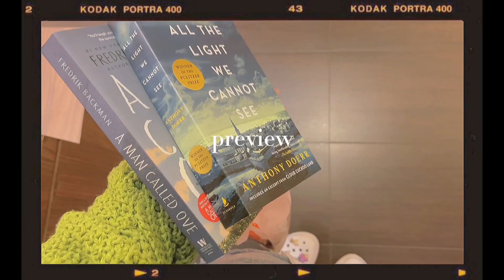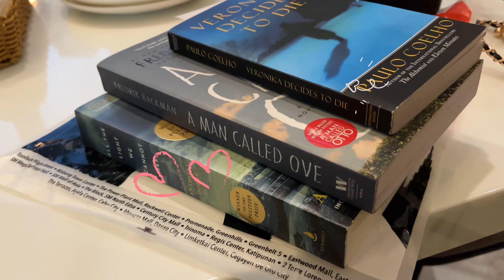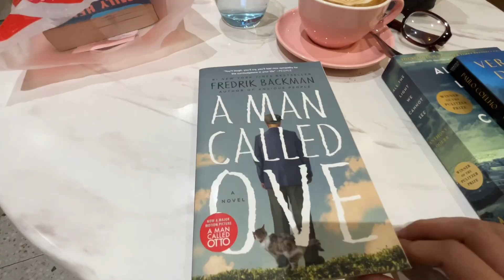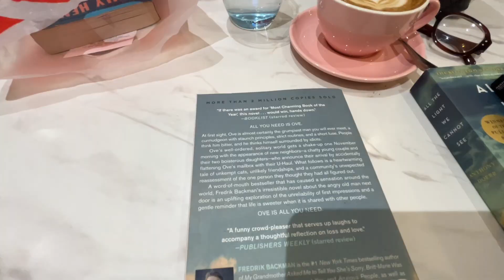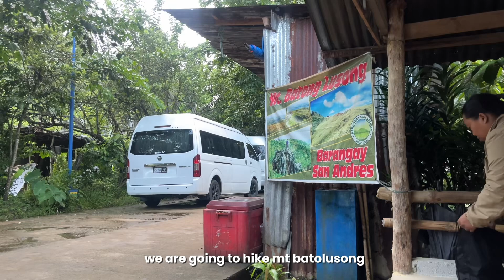life lately ♡ | me-time • book haul • yoga • hiking mt. batolusong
hello! been a while since my last upload.

here's a new vlog for you. hope yall enjoy •*ੈ♡⸝⸝🪐༘⋆